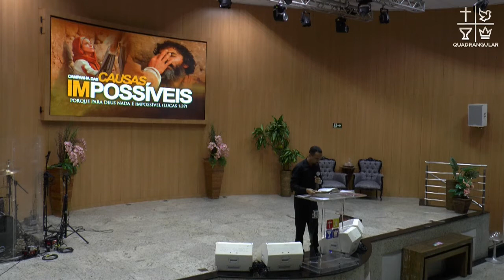Testemunho Forte - Pr. Fabiano Marques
CHAVE PIX:
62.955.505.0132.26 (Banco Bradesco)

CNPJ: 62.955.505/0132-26